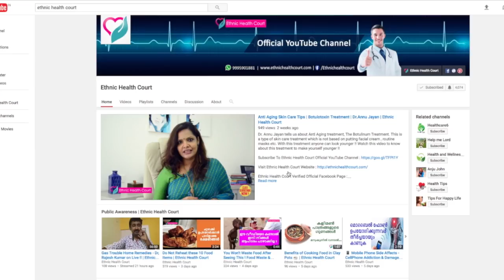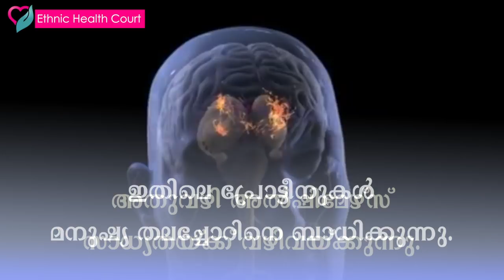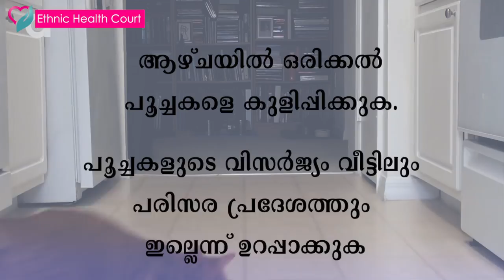🐈Diseases Spread by Cats | Cats spreads these diseases | Ethnic Health Court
top 10 facts about cat,10 പൂച്ച സത്യങ്ങള്‍,facts about cat